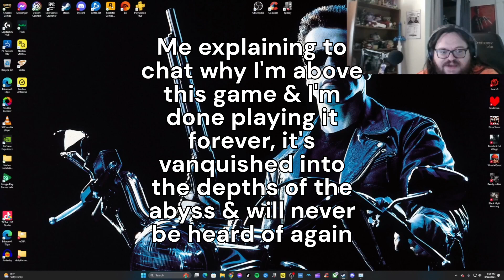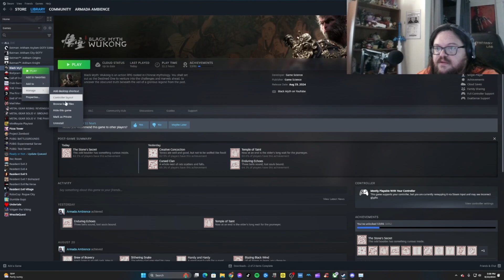The Yellow Wind Sage Experience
Black Myth: Wukong has been pretty standard when it comes to difficulty, but when I reached the Yellow Wind Sage I thought perhaps I was dumb or I didn't understand some of the game's mechanics.  What I think it amounts to is how powerful the Wind Tamer item is.  Thank you for checking out my videos!